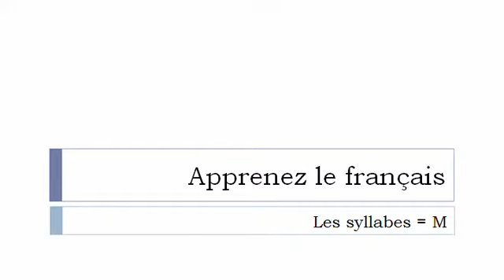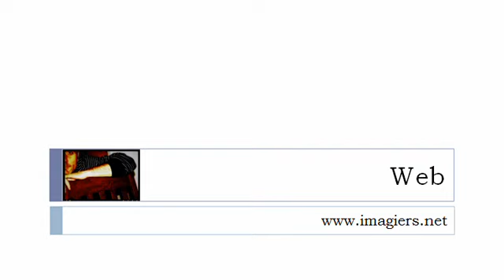프랑스어 수업 = # M 와음절